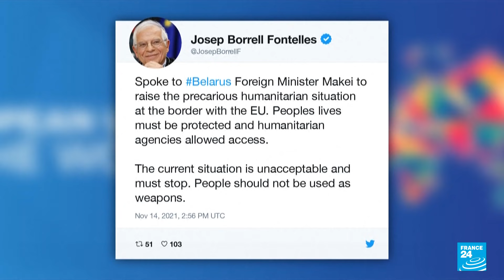Belarus-Poland border crisis: EU says far from end of 'sanctions spiral' with Minsk • FRANCE 24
The EuropeanUnion hopes to extend its sanctions to include airlines, travel agents and other people involved in transporting migrants to Belarus, the bloc's top diplomat told reporters on Monday.